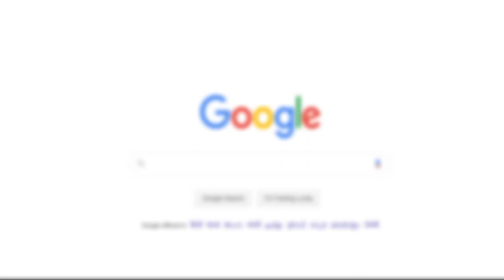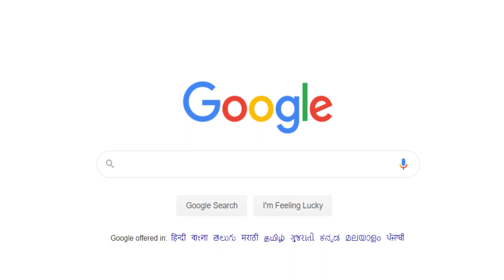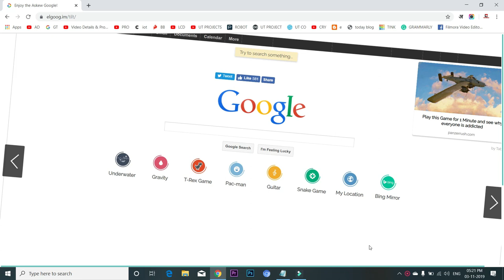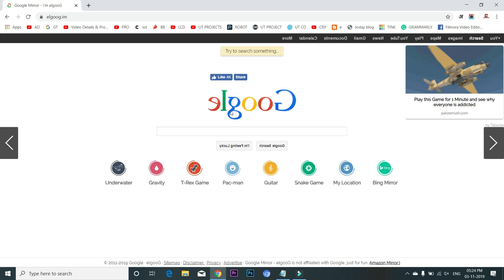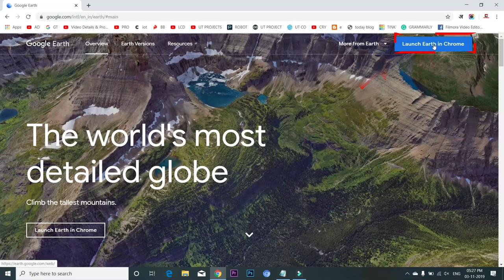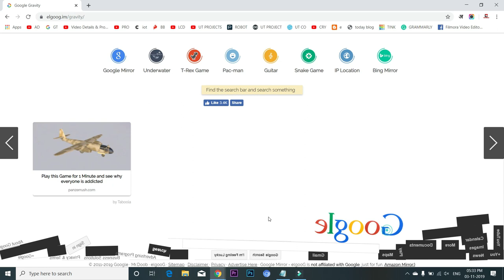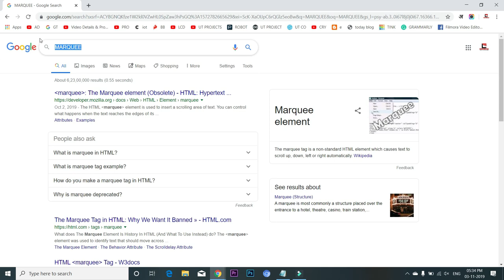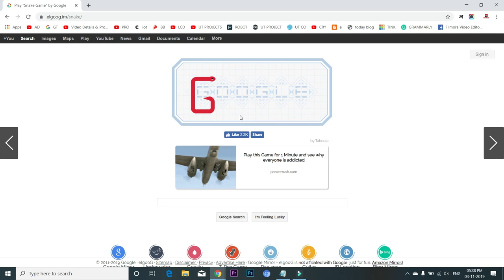11 Funny Search results of google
Google Fun tips के बारे में इस वीडियो में बताया है | Here is 11 Funny search result from google that is only for time pass. so this is just an informational video of this funny google tricks, also I am trying to present this video in a funny way. so guys give thumbs up if you like it.

Course Features :
✅ PDF Shortcuts
✅ Course Completion Certificate
✅ Instant Access